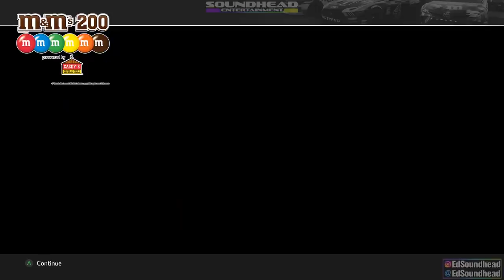Best of November 2019 | Soundhead Entertainment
Check out the best moments from November 2019 on the Soundhead Entertainment channel!

Video Creator: cmr101dude
Editor: cmr101dude